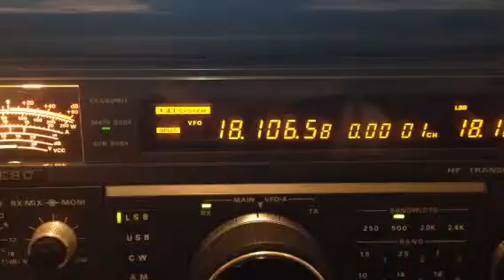S21ZBC 17m RTTY op. IZ2GNQ